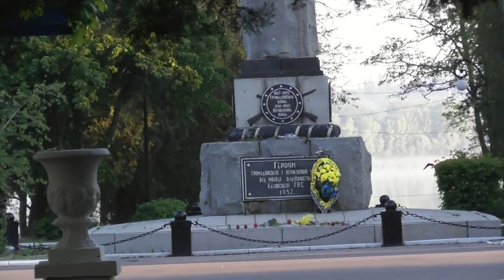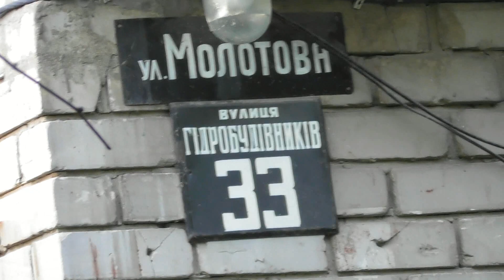НОВАЯ КАХОВКА ГОРОД В КОТОРОМ МЫ ЖИВЕМ 14 05 2021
НОВАЯ КАХОВКА ГОРОД В КОТОРОМ МЫ ЖИВЕМ 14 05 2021-Украина,Херсонская область-Відомі мешканці міста
Аржаннікова Людмила Леонідівна — чемпіонка світу та Європи зі стрільби із лука.
Бахута Анатолій Павлович — український поет, лауреат міжнародної літературної премії ім. Олексія Кручоних (звання присвоєно посмертно).
Борзов Валерій Пилипович — дворазовий Олімпійський чемпіон з легкої атлетики.
Ґавдзінський Альбін Станіславович — український художник.
Губка Констянтин — заслужений майстер спорту, 5-кратний чемпіон світу з кікбоксингу.
Довженко Олександр Петрович — український радянський кінорежисер.